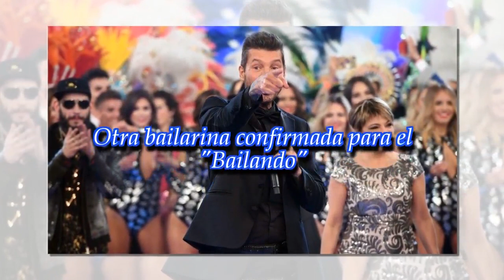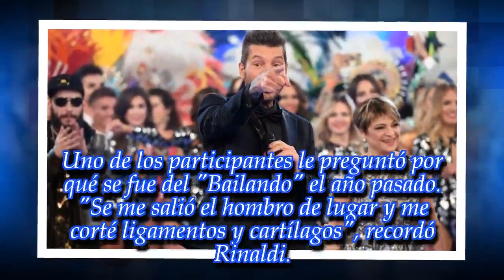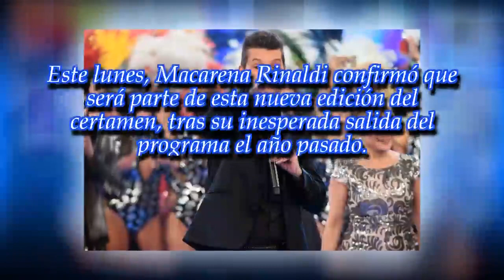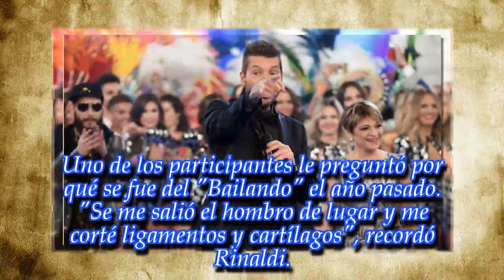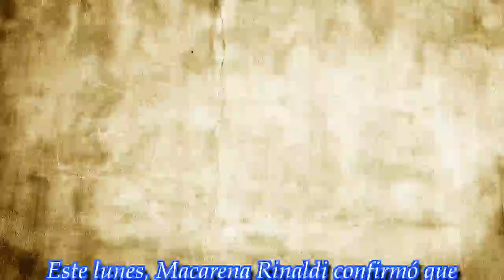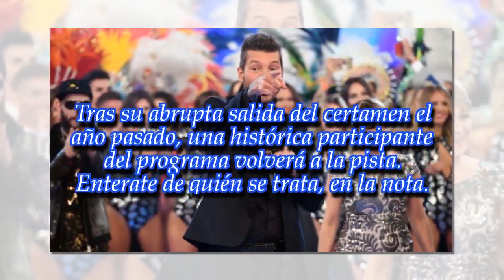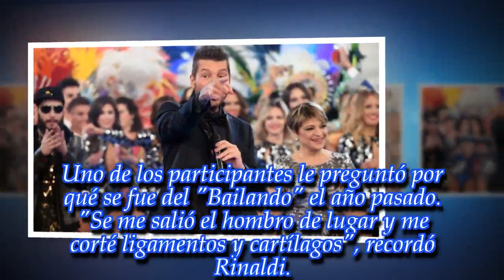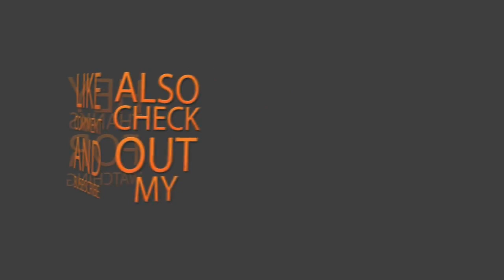Otra bailarina confirmada para el "Bailando"